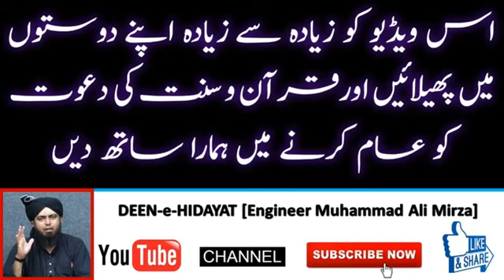DARHI (Beard) peh Mojood Sirf Ek BAAL Katne waly WAQIA ki Haqeeqat ??? By Engr. Muhammad Ali Mirza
Like this page to view more latest videos of Engineer Muhammad Ali Mirza